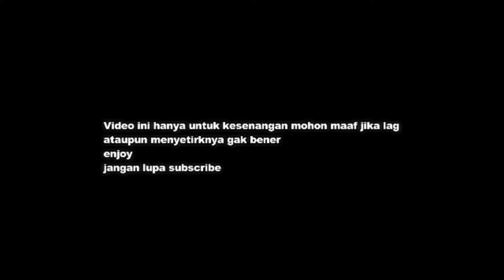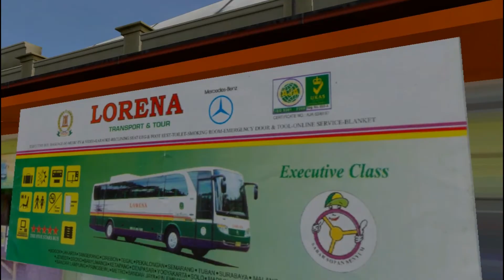Lorena jetbus 3 SHD BOGOR-JAKARTA-TANGGERANG|| ETS 2 BUS MOD INDONESIA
mod: jetbus 3 shd by kupril
map:jabal v2 by rais $
traffic: campur
mohon maaf jika video ini kurang berkenan kunjungi juga